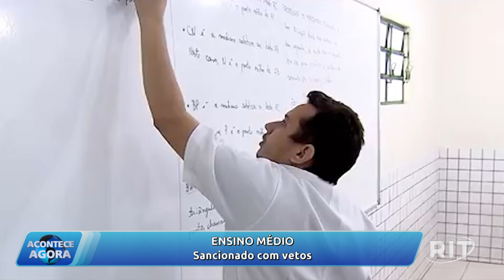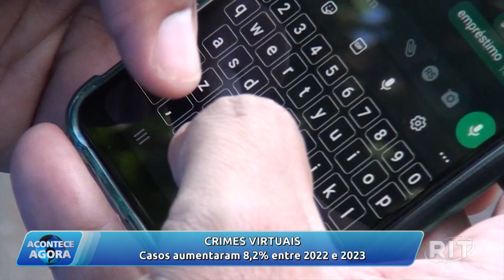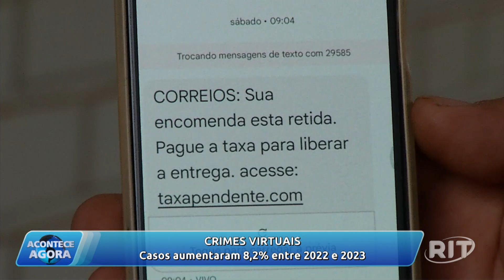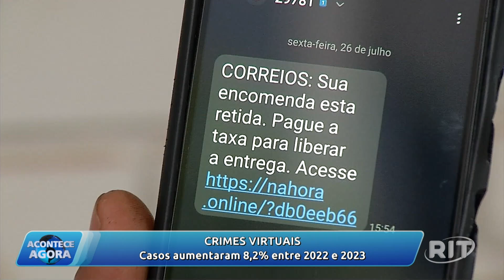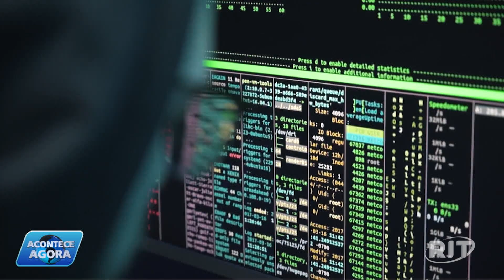Acontece Agora (03/08/2024)